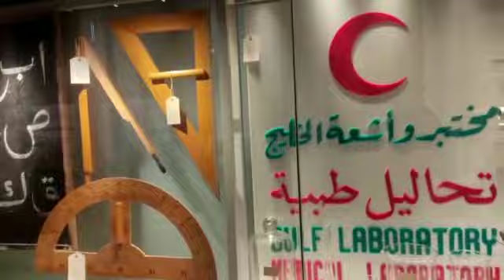Qatar ..meshrif...old..musiam🌺🧑‍🤝‍🧑👭🌻🌸🌨️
Video from qatarashraf7